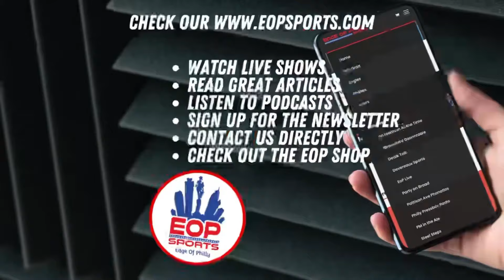DeVonta Smith is the PERFECT fit for Kellen Moore's Offense I EVERY TARGET I Week 1 Highlights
Deibs (@mrcrockpot on X) puts together every target to DeVonta Smith during the Eagles win over the Green Bay Packers!